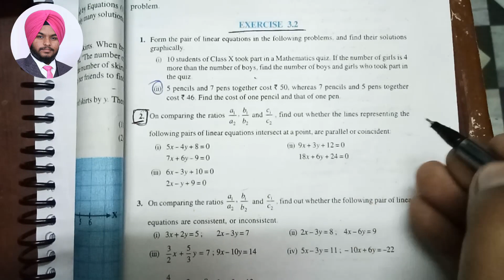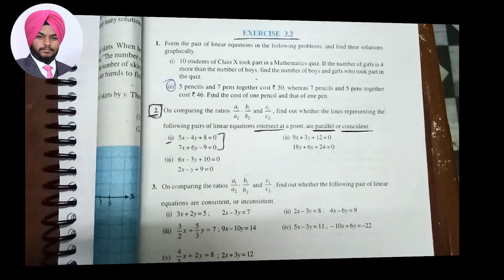Class 10 NCERT Exercise - 3.2 Que. - 2 Maths